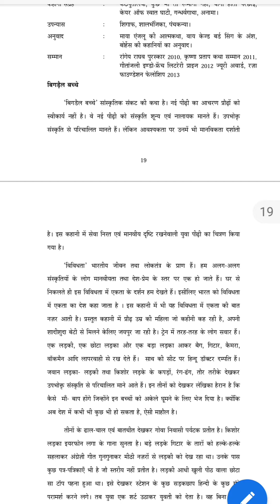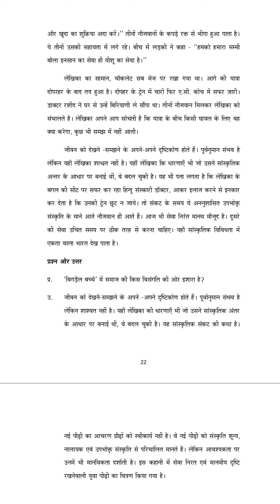बिगडेल बच्चे| कहानी by मनीषा कुलश्रेष्ठ| BIGDAIL BACHHE BY Manisha Kulshreshtha| EduStart Hindi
Here's the malayalam explanation of bigdail bacche Degree 1st sem hindi

1St semester ബികോം കാരുടെ ഹിന്ദിയിലെ മനീഷ കുൽശ്രേഷ്ഠയുടെ ബിഗ്ദയിൽ ബച്ചേ എന്ന പാഠം മലയാളത്തിൽ  വിവരിച്ചിരിക്കുന്നു. വീഡിയോ കണ്ട് ഇഷ്ടപ്പെട്ടാൽ ചാനൽ സബ്സ്ക്രൈബ് ചെയ്യാനും ലൈക് ചെയ്യാനും ഷെയർ ചെയ്യാനും മറക്കരുത്.